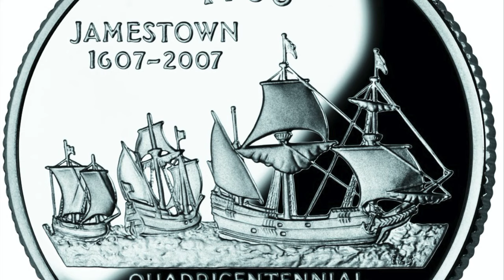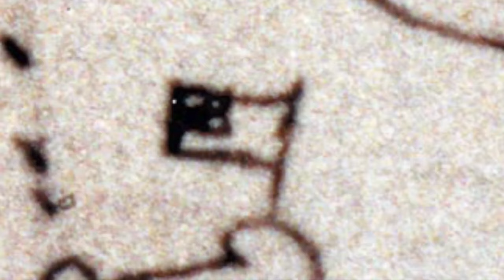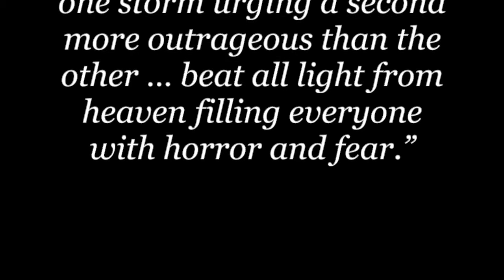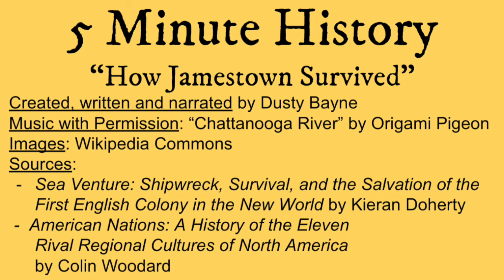How Jamestown Survived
5 Minute History: How Jamestown Survived